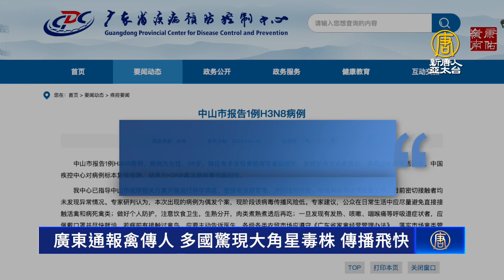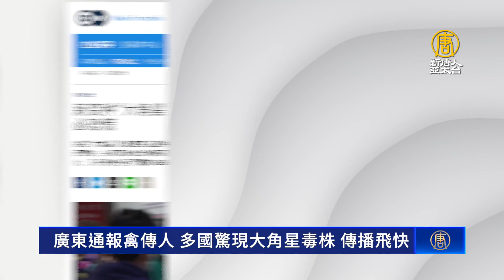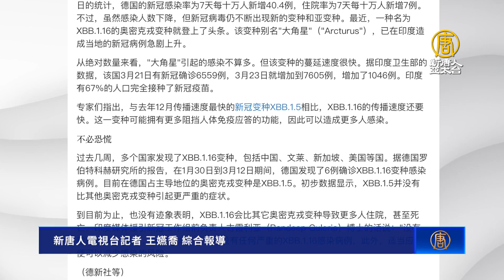廣東通報禽傳人 多國驚現大角星毒株 傳播飛快